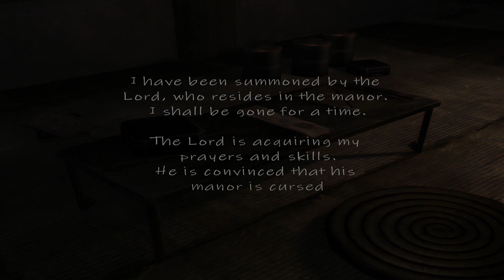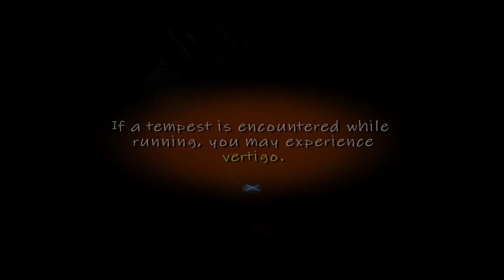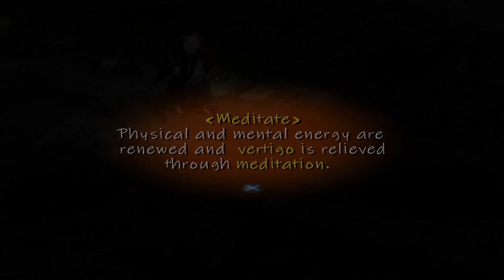Kuon || Yin Phase || Part 1 (Commentary)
Capping off the unholy trinity of mega expensive PS2 horror games the grandiose Kuon by FromSoftware, makers of the Souls series, Bloodborne and Elden Ring before they became the world renown powerhouse of "Git Gud" they made Kuon a story of horror and... Mulberries?

Let's dive into a story weird as it is old and see what they got for us from the mystical lands of Japan this go-round.

This playthrough also uses some HD textures from Janley from this thread if that tickles your fancy: